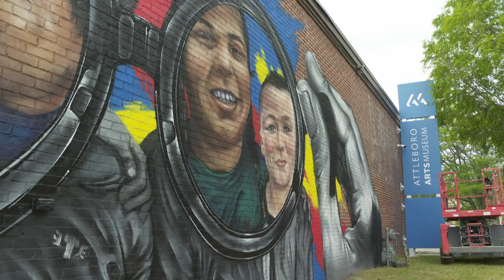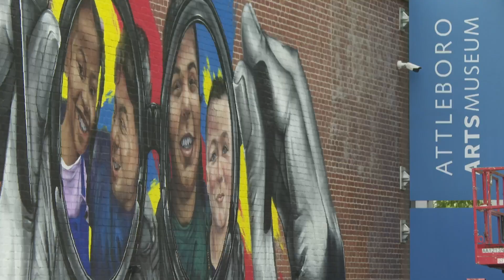The Transformative Power of Art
A new mural on the outer wall of the Attleboro Arts Museum is dedicated to the memory of well-known Attleboro resident Max Volterra, and his values of community and the transformative power of art - learn more in the DoubleACS Daily News!